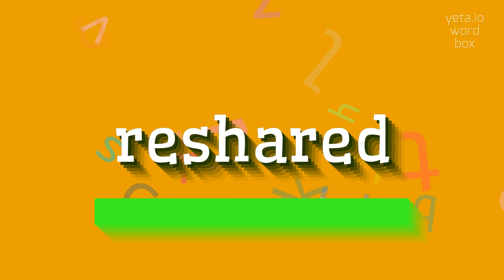How to say "reshared"! (High Quality Voices)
Watch in this video how to say and pronounce "reshared"!